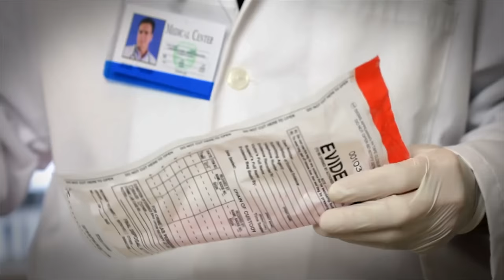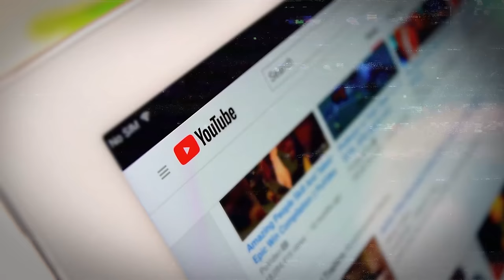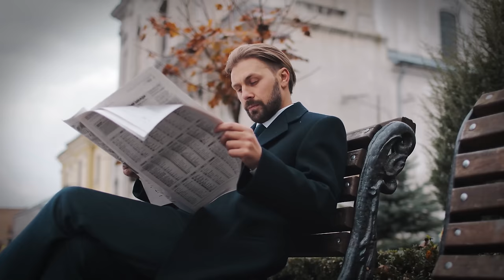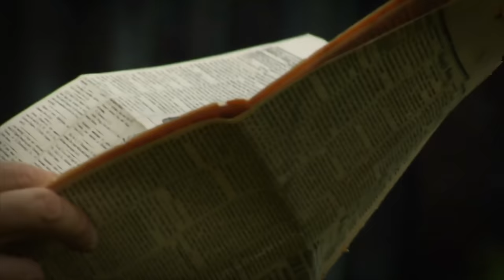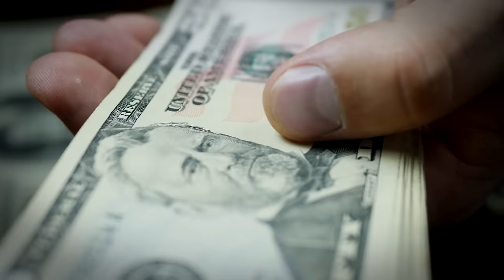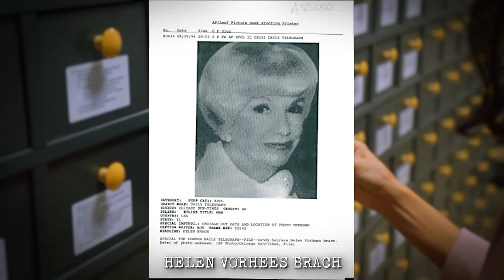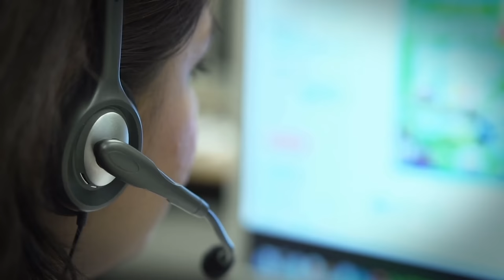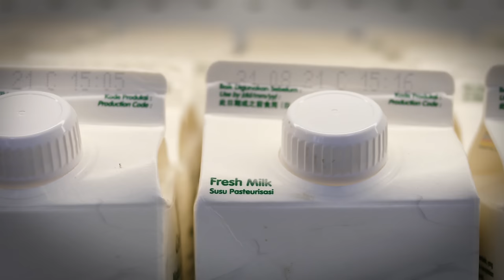Cases Solved In The Most UNEXPECTED Ways | Episode 1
In today's true crime documentary, we're covering 5 cases solved in the most UNEXPECTED ways you've EVER heard...